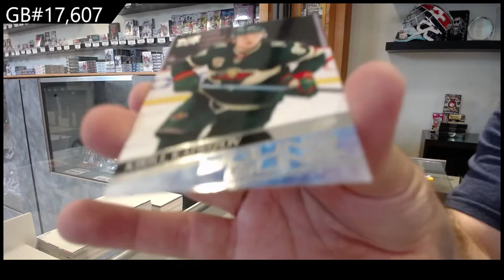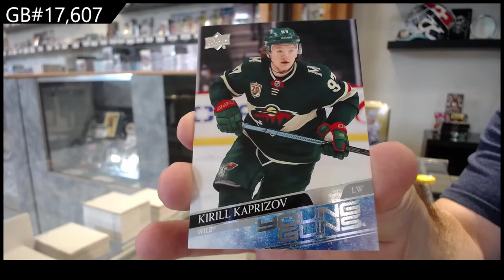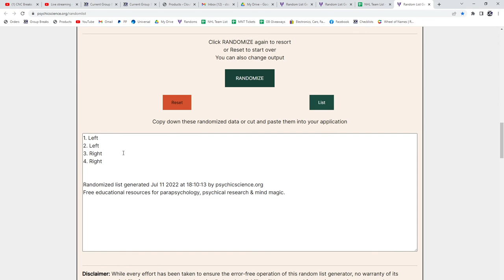20-21 Upper Deck Series 2 Hockey 4 Tin Break - C&C GB #17,607